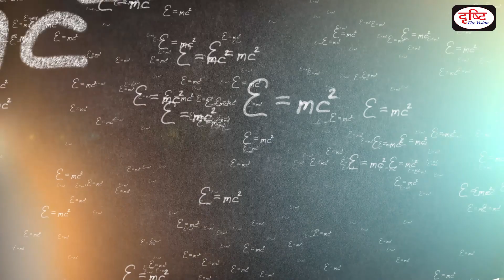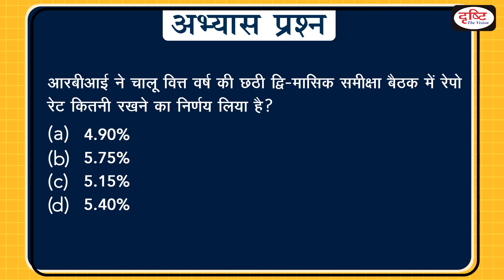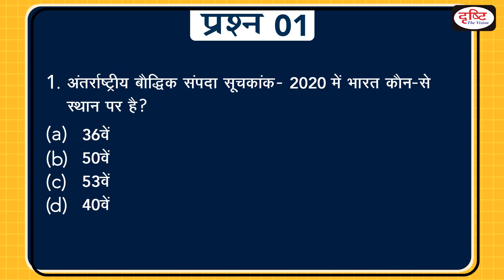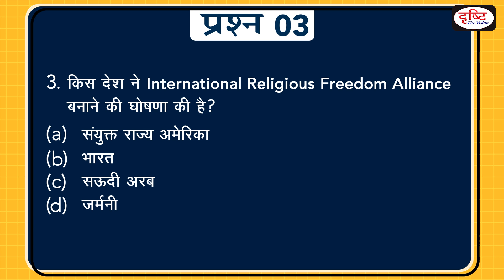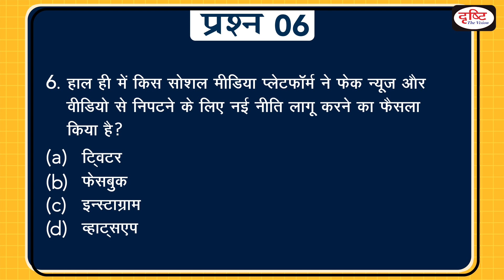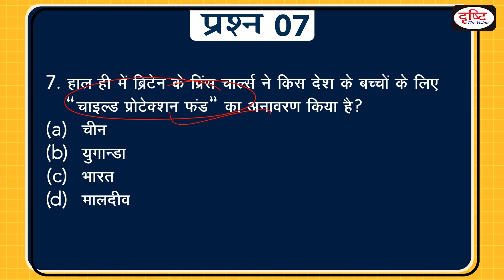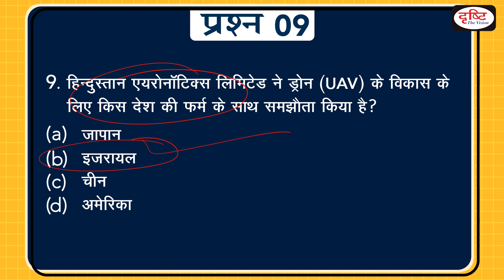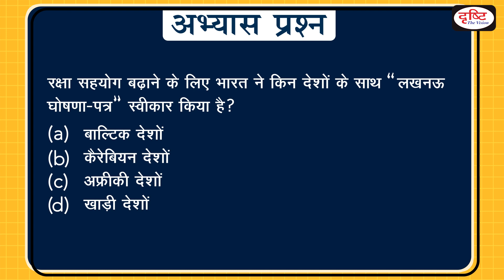Today's GK - 07 February, 2020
प्रिय व्यूअर्स,

Dear Viewers,

परीक्षा की तैयारी में सहायक सामग्री, free online videos, current affairs for Hindi medium•••तैयारी के सभी पहलुओं पर वीडियो देखें
WhatsApp करें: अपडेट लें, नंबर है ♫► 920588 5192 सारे ऑडियो आर्टिकल्स GS करेंट अफेयर्स के लिए रोजाना न्यूज़ एनालिसिस देखें डेली करेंट टेस्ट
प्रैक्टिस टेस्ट (करेंट अफेयर्स, एनसीईआरटी, सीसैट, सामान्य अध्ययन, योजना और कुरुक्षेत्र, डाउन टू अर्थ, साइंस रिपोर्टर) लोकसभा और राज्यसभा टीवी डिबेट मैप के माध्यम से अध्ययन मुख्य परीक्षा उत्तर लेखन अभ्यास प्रतिदिन वेबसाइट पर उपलब्ध PCS परीक्षा (BPSC, UPPSC, UK PSC, MP PSC, Jharkhand PSC) की रणनीति क्या हो